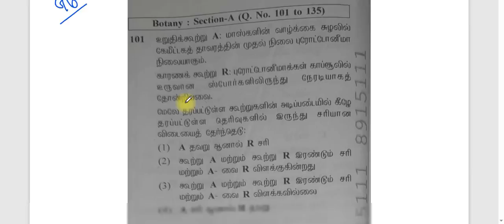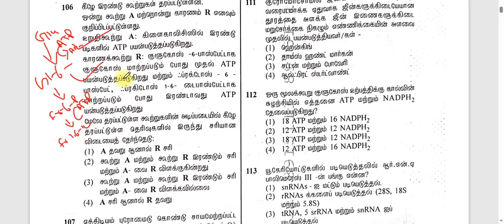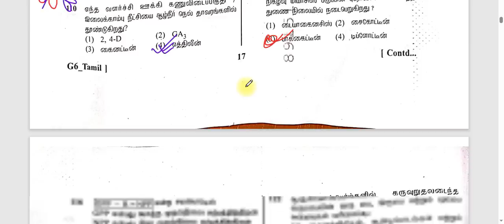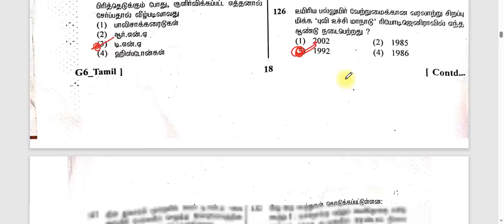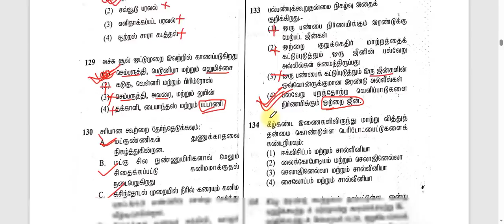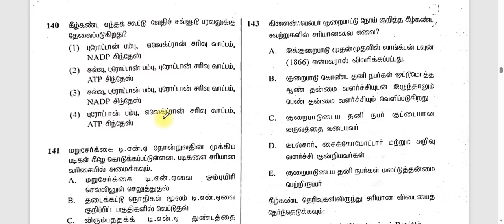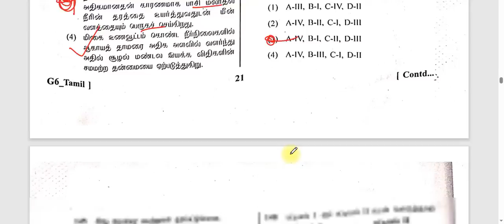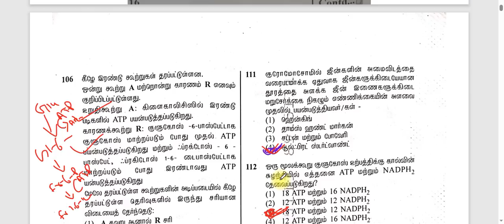NEET 2023 Botany question (Tamil medium) discussion by Rajesh varatharaj @ Rajesh NEET Academy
Botany question discussion#neet
all questions from Rajesh NEET Biology Tamil Book for Tamil medium#neet
Download - Rajesh's NEET Biology Tamil - Learning app from play store#neet